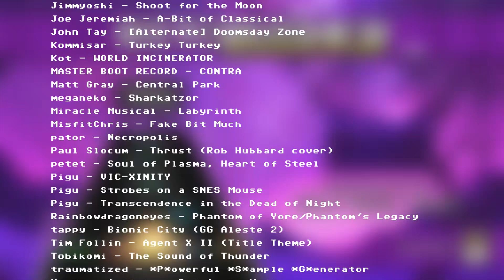Bitcrusher: Across Systems (FULL DIFFICULTY Clone Hero Song Pack)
Bitcrusher: Across Systems is the second DLC pack in the Bitcrusher series! Over the many years that I've been around in the chiptune community, I've stumbled upon a number of home computers and consoles that people have made music on. From the dawn of video games, to the end of the 16-bit era, all of these systems have their unique soundchips, so I've made this pack to showcase as many of them as I can.

If you want to support our overheads and hosting costs, you can donate